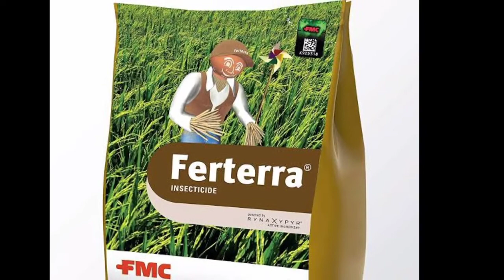Which fertilizers should be applied at the time of planting chilli rajz agritech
मिर्च की रोपाई के समय कौन कौन से उर्वरक डालें। rajz agritech।

Hello Friends
I Am Dr. Raj Kumar Verma.

Video Details - मिर्च की रोपाई के समय कौन कौन से उर्वरक डालें।
मिर्च में रोपाई के समय डाले जानें वाले उर्वरक।

स्वागत है आपका एग्रीकल्चर की दुनिया में 🌾🌾

Note - कीटनाशक दवाओं को बच्चों और जीव-जंतुओं की पहुंच से दूर रखें.